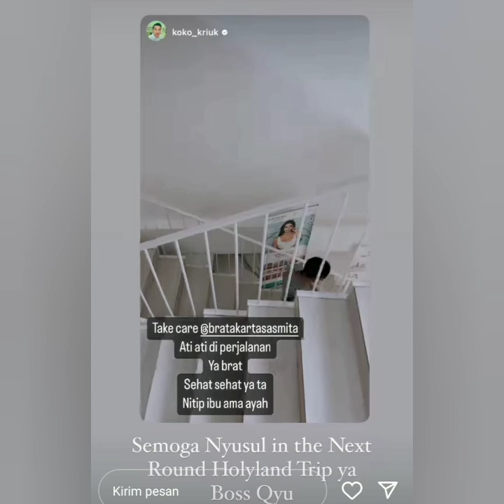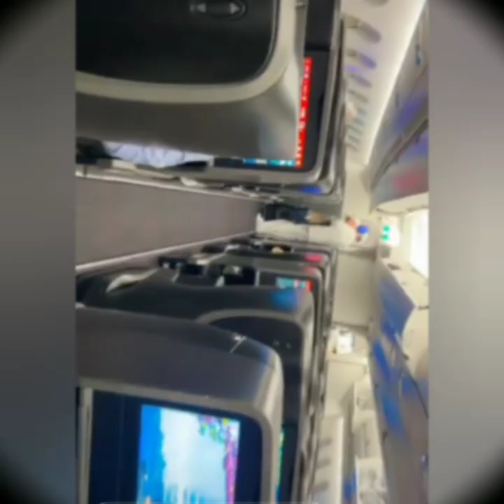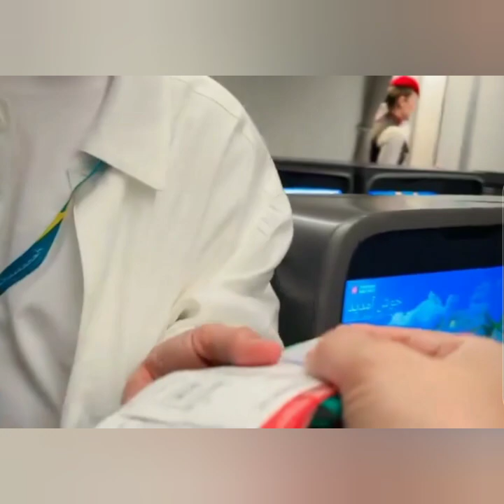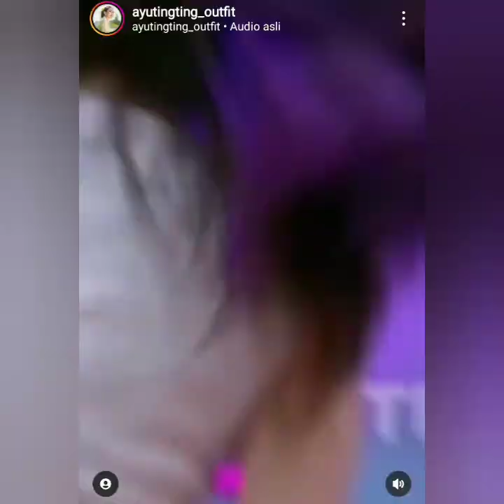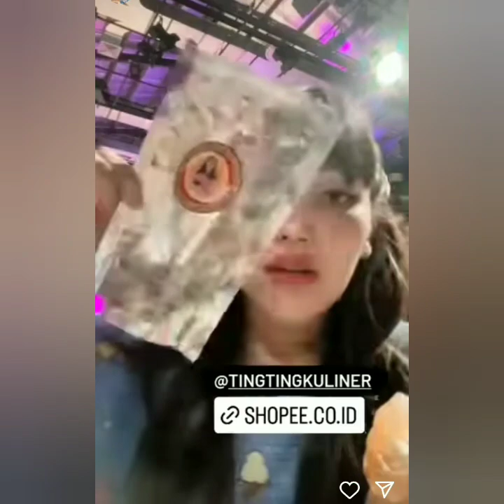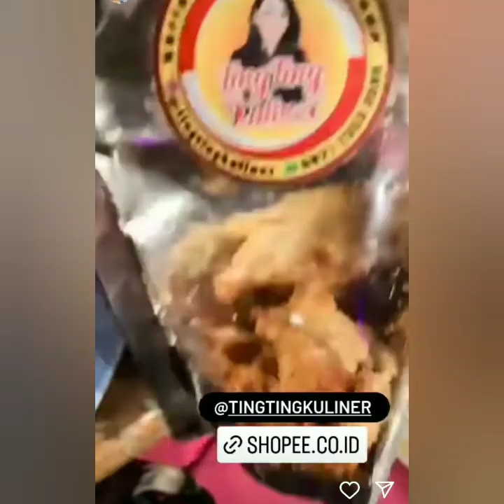MOMEN BRATAKARTASASMITA ANTAR IBU & AYAH AYU TT JALAN2 KE LUAR NEGERI. SOSOK MENANTU IDAMAN